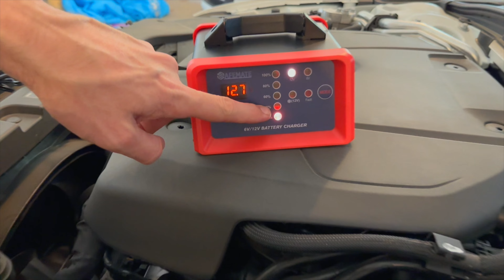SAFEMATE 6V/12V Smart Fully Automatic Battery Charger